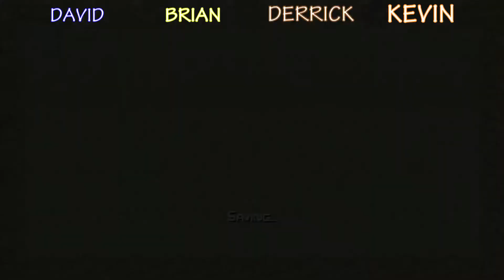Let's Play: Castle Crashers Episode 1 - Identity Crisis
Watch as the small band of heroes figure out their new environment and patented broccoli swords.